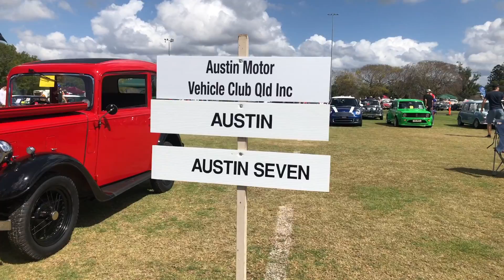All British Day Car Show - McLaren, Lotus, Ford, Aston Martin, Rolls-Royce and MORE!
Huge turn out at this All British Day held in Queensland to welcome in Spring!  Jaguar, Land Rover, Bentley, McLaren, Aston Martin, Mini, Rolls-Royce, Lotus, Ford.
The All British Day is an annual display day and picnic for enthusiastic vehicle Club Members to meet and show off their British motor vehicles.
Every pledge will help us bring more content to you!